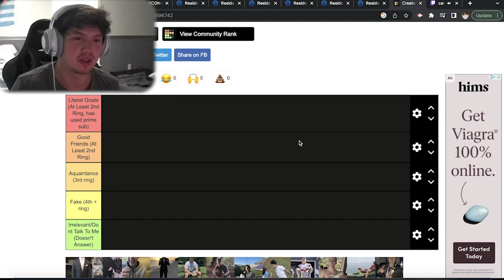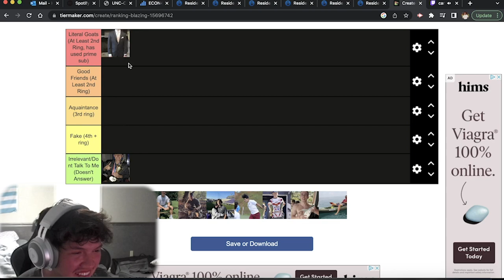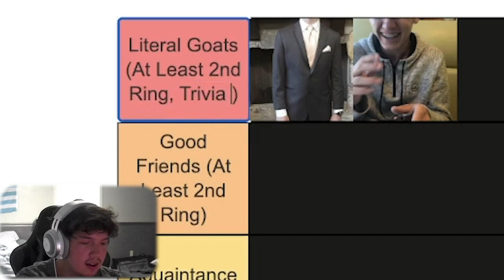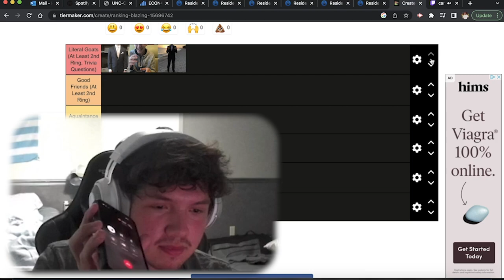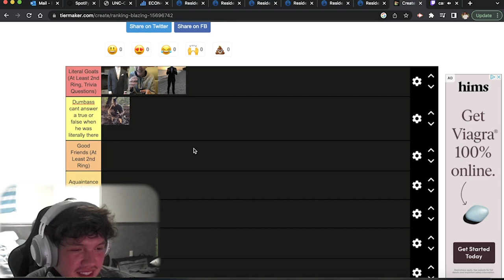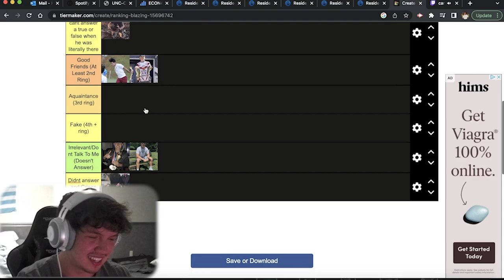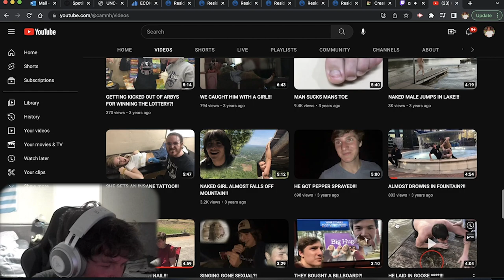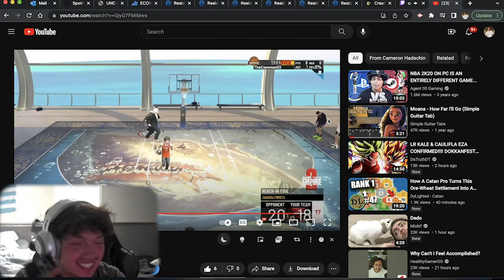ranking my friends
They did pretty good, shoutout qtcinderella for the vid idea.
Road to 1k so like and sub!
Socials: Camhadschin